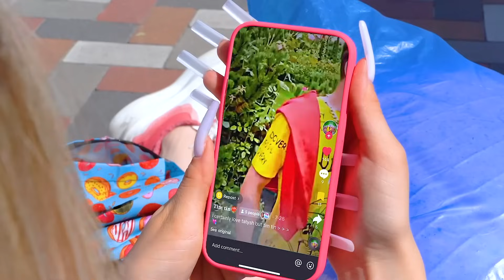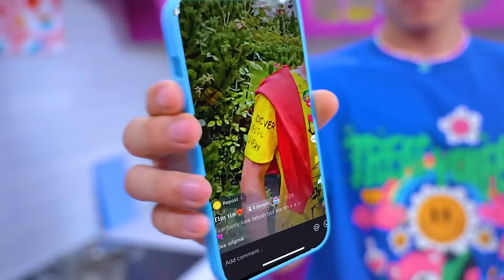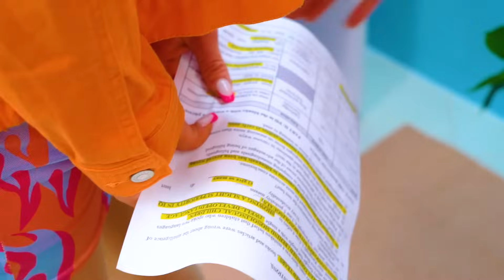Моя Мама Обращается Со Мной Как Приемная || Моя Мама VS Я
Что делать, если твоя новая мама тебя ненавидит? Жизнь с ней превратилась в сущий ад! Каждый день она делает все, чтобы дочь ушла из дома. В такой ситуации сложно сохранять позитивный настрой, но подростки могут все! Как вы думаете, что придумала девочка, чтобы больше не страдать от токсичной матери? Узнаете в нашем новом видео -  Моя Мама Обращается Со Мной Как Приемная || Моя Мама VS Я!